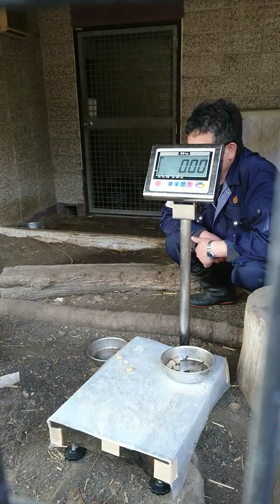あん体重測定